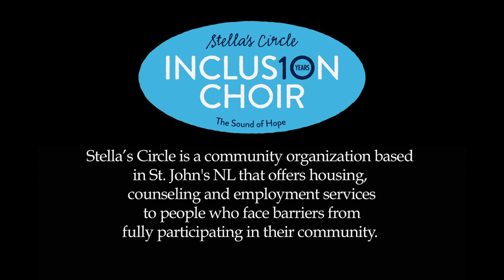Be the Change - Short Clip 2:12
A short clip from the documentary Be the Change, about the Stella's Circle Inclusion Choir project with Amelia Curran, funded by Canada 150. Video by Roger Maunder from Up Sky Down Films. You can find the entire 21 minute documentary at the following